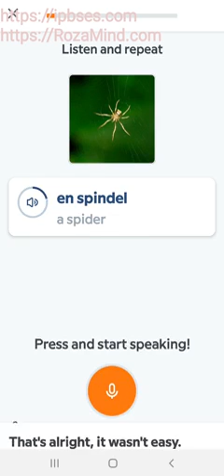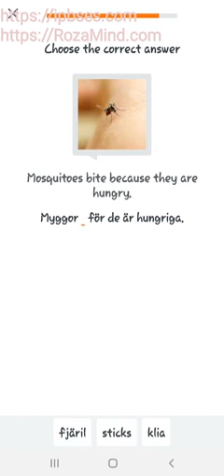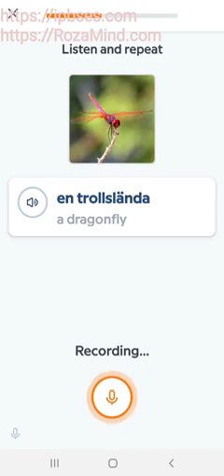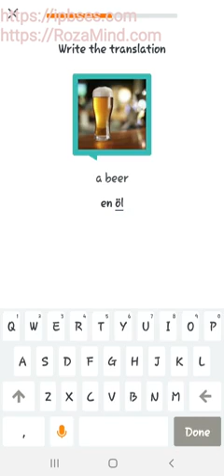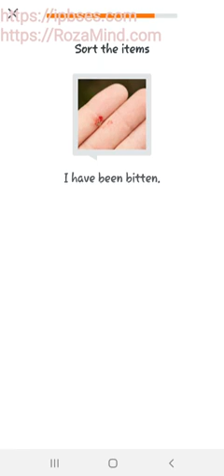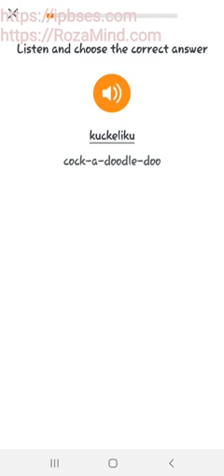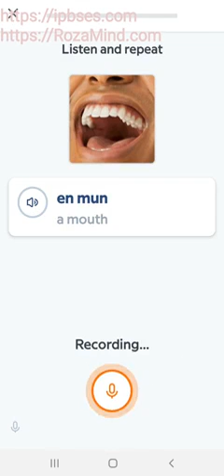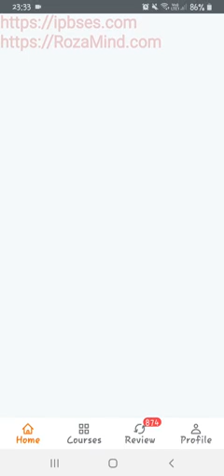آموزش زبان سوئدی: تمرینات جدید/ بیست و سوم تیرماه 1400